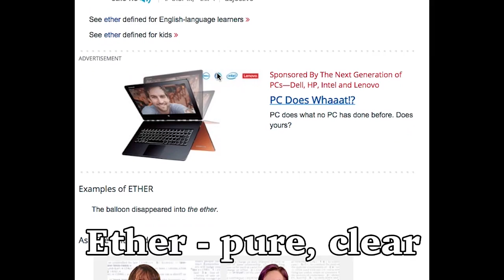The 5th Element: Episode 2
Aristotle believed that the planets, the moon, and the stars were swirling around in an element he called ether. We later proved him wrong, but his ideas gave us the first step to figuring out the universe.